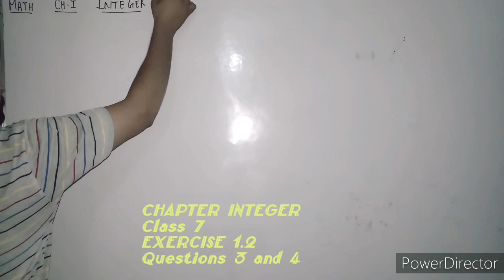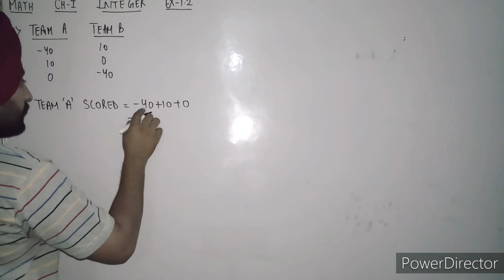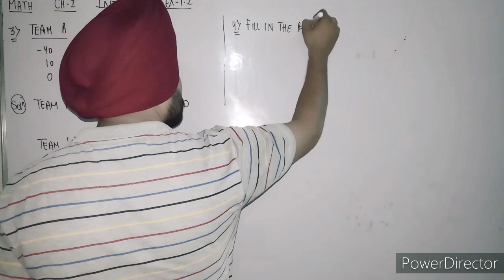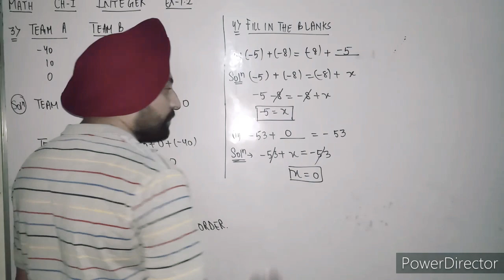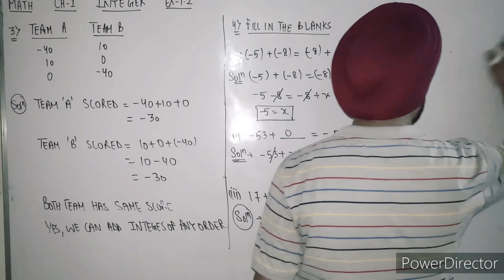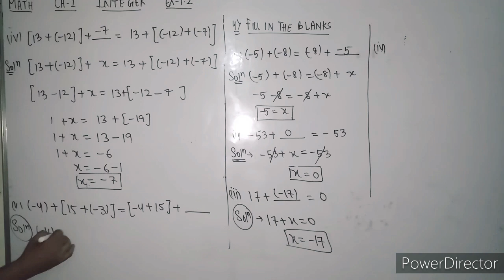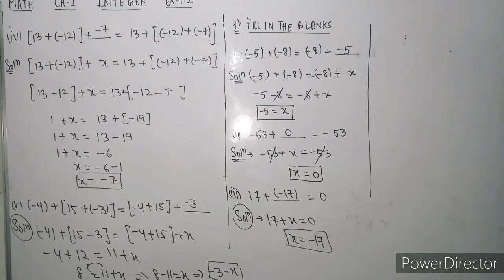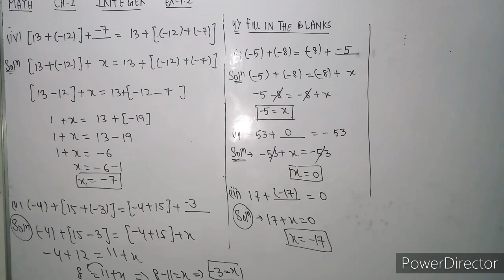MATH CLASS7 CHAPTER1 INTEGER EXERCISE #1.2 QUES3 QUES4